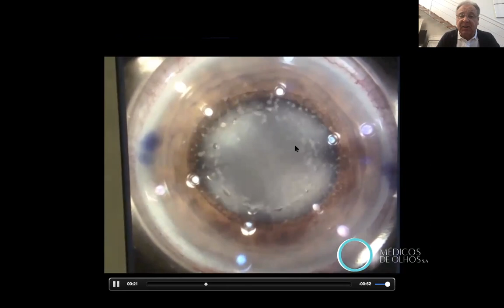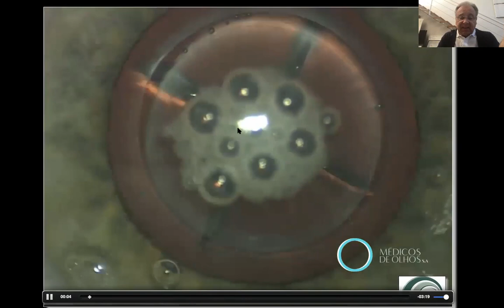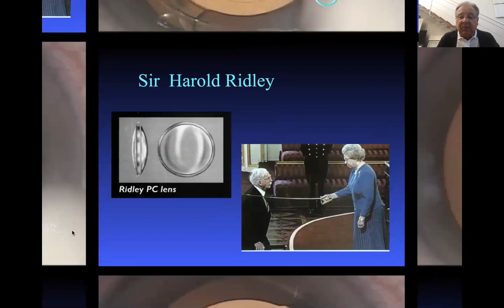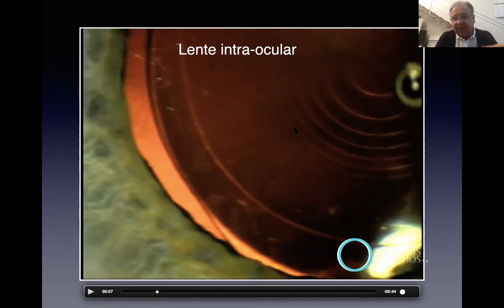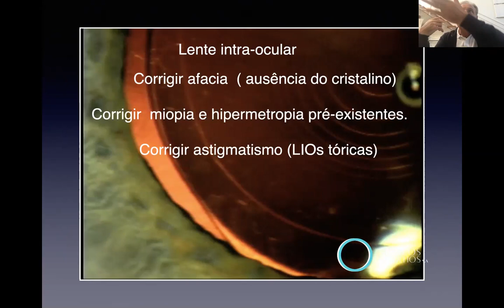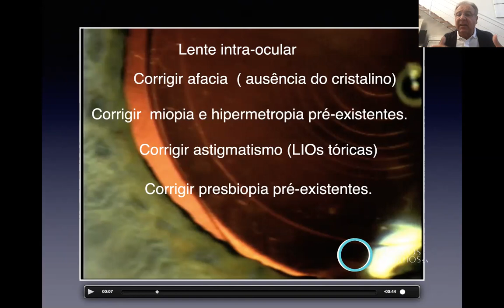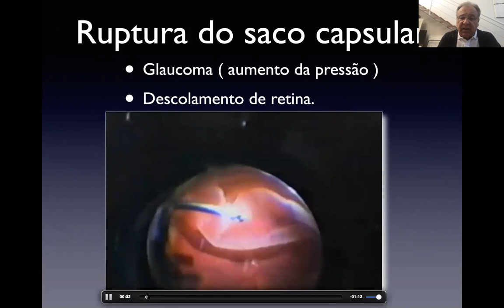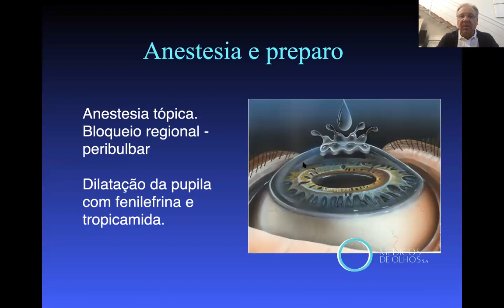Videoaula de Catarata - FACO/cirurgia de catarata | parte II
O Médicos de Olhos S.A promoveu a videoaula  “Catarata - FACO/cirurgia de catarata | parte II”, com Dr. Hamilton Moreira (CRM 9388 | RQE 2872).

👁‍🗨 Sobre nós:

Nosso nome expressa a essência de nosso serviço: somos Médicos de Olhos. Existimos porque acreditamos que médicos bons fazem a diferença. Sempre que buscamos aperfeiçoamento, atualização e tecnologia é para que cada paciente receba além de suas expectativas. Tão importante quanto, é oferecer aos nossos profissionais as condições necessárias para exercer a verdadeira Medicina, com olho no olho, acolhimento e empatia. Simples e objetivos, sabemos que entregamos o nosso melhor quando o lado humano caminha em conjunto com o que há de mais moderno em nossa especialidade.

Nos conectamos constantemente com oftalmologistas e médicos de outras especialidades para a troca de conhecimentos e experiências. Essa é a nossa missão! Construir relações sólidas em prol do conhecimento, na certeza que estamos trabalhando no desenvolvimento contínuo de nossos médicos e, consequentemente, proporcionando medicina de qualidade aos nossos pacientes.

Em nosso canal do YouTube você encontrará outras videoaulas, com um vasto repertório de vivencias na área da Oftalmologia.

Se você é oftalmologista ou médico de outra especialidade e quer trocar experiencias, participar como palestrante ou ouvinte em nossos webinares ou discutir algum caso clínico, entre em contato conosco por nosso Canal Médico

🆙 Se precisar agendar uma consulta, exame ou cirurgia, conte conosco também para atendimento por telefone no clicando aqui pelo WhatsApp

𝘋𝘪𝘳𝘦𝘵𝘰𝘳 𝘛é𝘤𝘯𝘪𝘤𝘰: 𝘋𝘳. 𝘏𝘢𝘮𝘪𝘭𝘵𝘰𝘯 𝘔𝘰𝘳𝘦𝘪𝘳𝘢 - 𝘊𝘙𝘔 9388 / 𝘙𝘘𝘌 2872